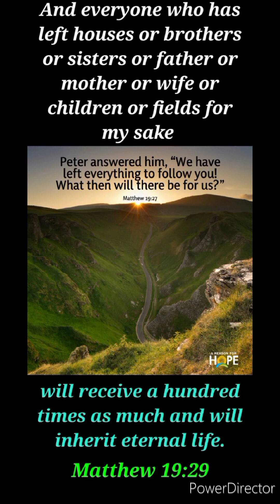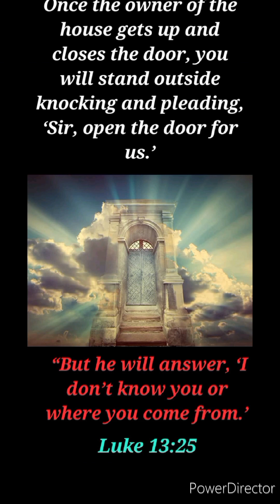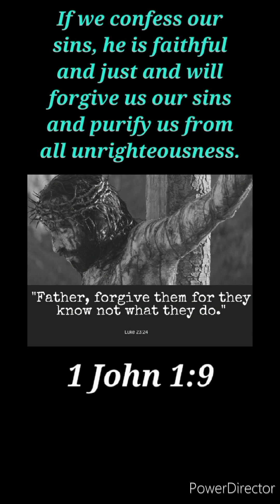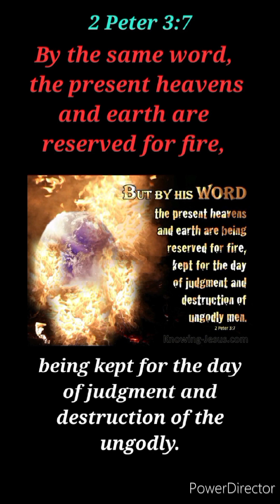jesus knocks#Door of our#Home if we open door of our home, Jesus opens Heavenly Door and welcomes